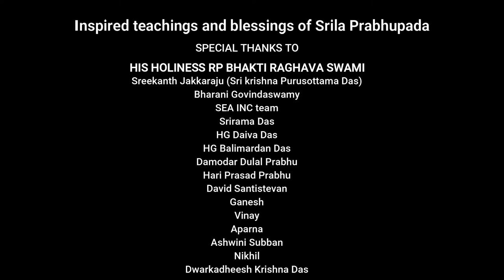Ajay Singhal HSS President